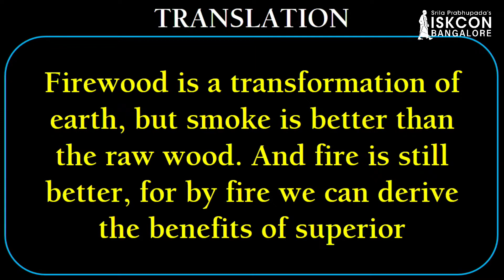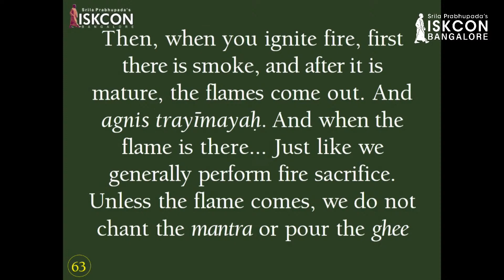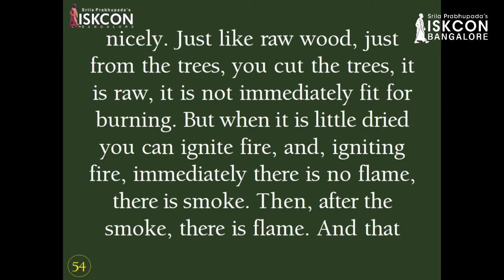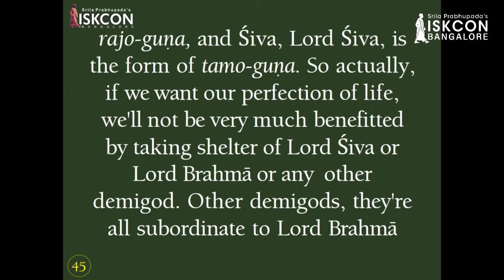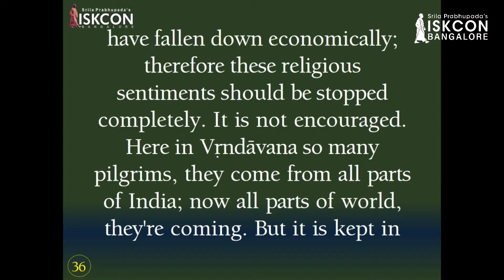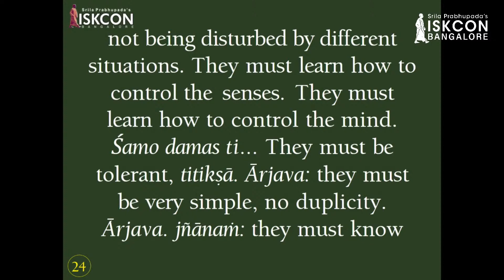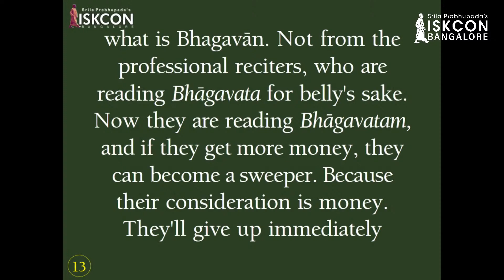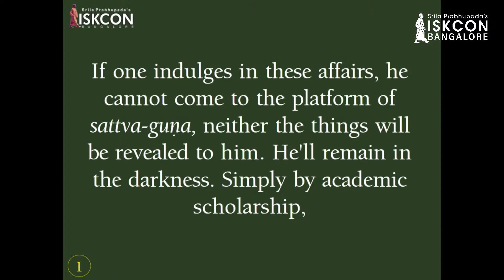Srimad Bhagavatam I HDG Srila Prabhupada I SB 1224 I